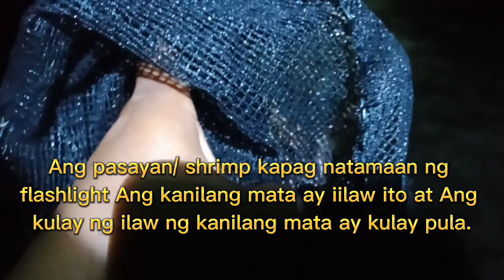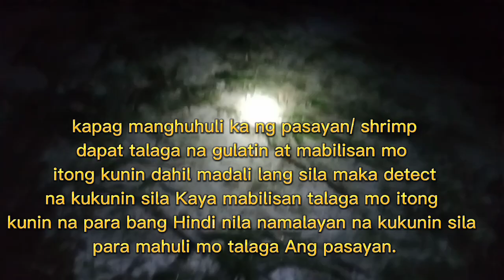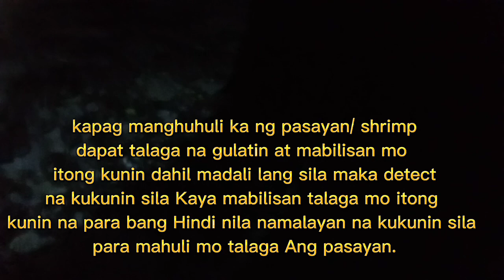HOW TO CATCH SHRIMP AT NIGHT? PAANO KUNIN ANG PASAYAN SA GABI?/Danny Rose Abensay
Vlog title: HOW TO CATCH SHRIMP AT NIGHT? PAANO KUNIN ANG PASAYAN SA GABI?/Danny Rose Abensay

Sa videong ito makikita nyu kung paano kunin Ang pasayan sa Gabi at makikita nyu din kung gaano ako kagaling sa pangunguha nito.

MARIBOJOC, VALENCIA, LINGIG SURIGAO DEL SUR